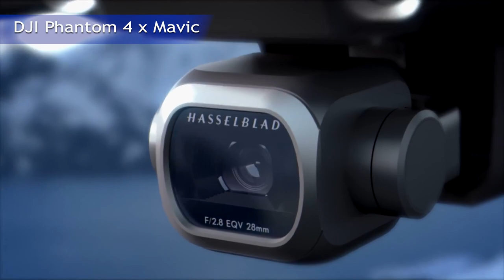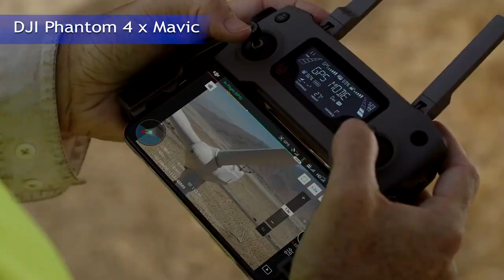DJI PHANTOM ou DJI MAVIC qual DRONE COMPRAR - Drone visual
Comprar o aclamado PHANTOM 4 PRO V2 ou optar pela versão MAVIC 2 PRO? E sobre o modelo MAVIC 2 ZOOM o que falar sobre ele, será que vale a pena? Vamos analisar alguns pontos.